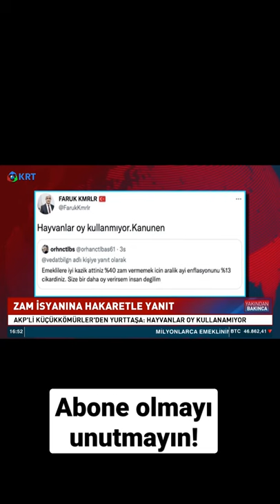AKP'li Bir İsim Daha Vatandaşa Hakaret Etti! | KRT Haber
TÜİK Tarafından Aralık Ayı Enflasyon Verilerinin Açıklanmasının Ardından Emekliye Ve Memura Yapılacak Zam Oranı Belli Oldu.

Sosyal Medyada Bu Durumu Eleştiren Bir Yurttaş;; Çalışma Ve Sosyal Güvenlik Bakanı Vedat Bligin’in Sözlerine Atıfla  "Emeklilere İyi Kazık Attınız. Yüzde 40 Zam Vermemek İçin Aralık Ayı Enflasyonunu Yüzde 13'e Çıkardınız. Size Bir Daha Oy Verirsem İnsan Değilim" Diye Yazdı...
Bu Paylaşıma Cevap Veren

AKP Konya İlçe Yönetim Kurulu Üyesi Faruk Küçükkömürler;; "Hayvanlar Oy Kullanmıyor. Kanunen" İfadelerini Kullandı. Küçükkömürler Daha Sonra Hesabını Kapattı.

1_Ahmet Davutoğlu, Akit TV Yayınında Sinirlerine Hakim Olamadı!

2_Barış Yarkadaş Anlattı!! Sezgin Baran Korkmaz Aslında Kim? İlişki Ağında Kimler Var?

3_Canlı Yayında ''Prompter Kazası'' Yaşayan Erdoğan: ''Geri Al, Geri Al''

4_Mafya-Siyaset İlişkisi İddialarına Hükümet Neden Sessiz Kalıyor? | Şimdiki Zaman

5_Tosuncuk Bu İşi Nasıl Başardı? | Serdar Akinan - İsmail Saymaz | Ne Oldu?

6_Cem Uzan’dan Çok Konuşulacak İddia: "Katar’dan Gelen Paralar Akp’nin Kendi Parasıdır!"

7_Tosuncuk Bu İşi Nasıl Başardı? | Serdar Akinan - İsmail Saymaz | Ne Oldu?

8_Yaşar Okuyan Muharrem İnce'nin O Sözlerine Çok Sert Cevap Verdi: ''Delikanlıysan Çık Açıkla''

10_Türkiye'de Suriyeli sorunu: Savaştan kaçmaya değil çocuk doğurmaya gelmişler